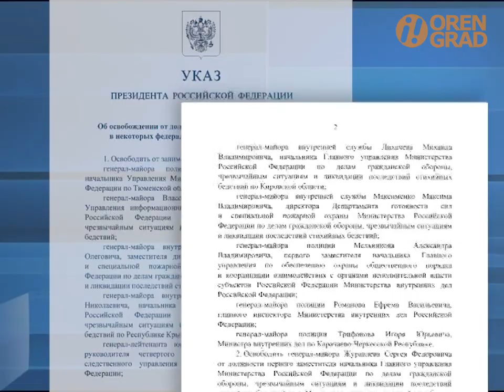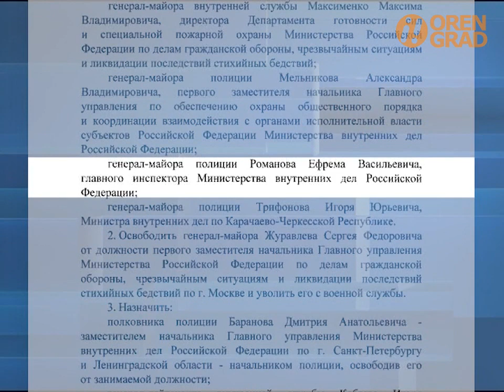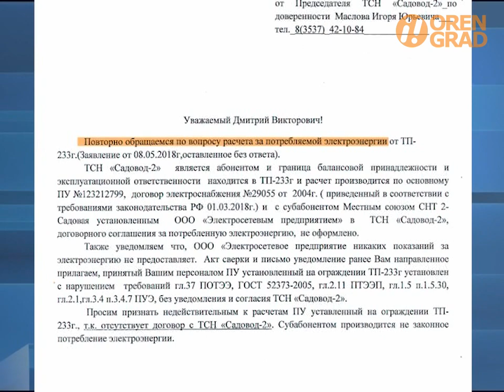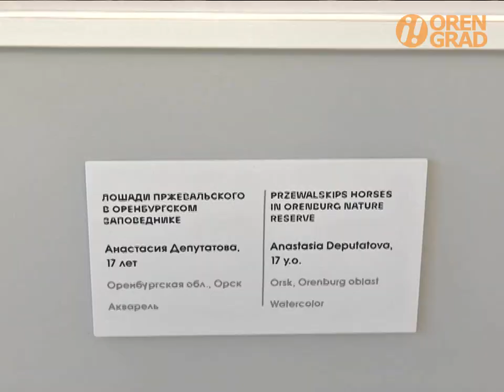НОВОСТИ: 05.11.2019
Слухи начинают сбываться: Сергей Чуфистов поменял кабинет. // Серьёзное ДТП на улице Шевченко, пострадавшим понадобилась помощь медиков. // Жители новых домов жалуются на невыносимый запах, управляющая компания бездействует. // Картины юных художниц из Орска выставлены в Третьяковской галерее.